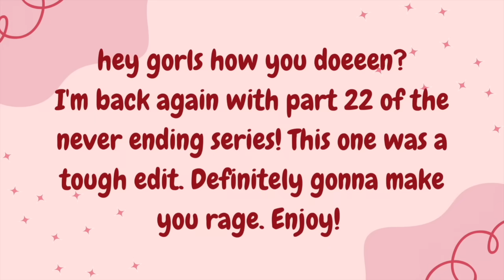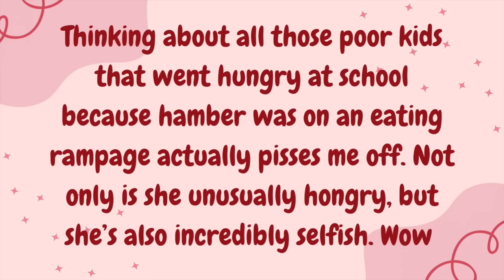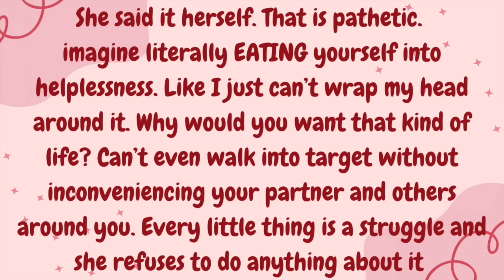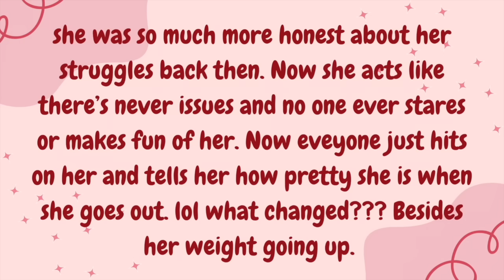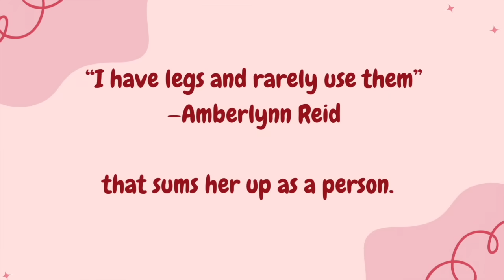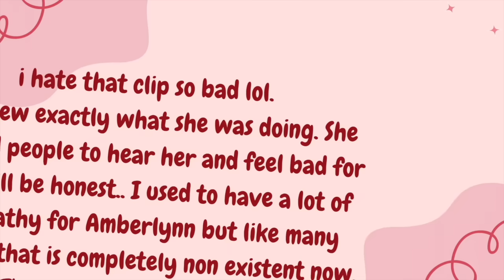Amberlynn molments that make me rage || Part 22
two vids this week. I'm on a roll

⚠️This video have been edited visually and audibly to fall under YouTube's  following "What is allowed to be monetized" guidelines:  "A funny or thoughtful revision of content you didn't originally create,  edited footage from other creators where you add a storyline or commentary, and clips of others people's content as part of critical review guidelines for Fair Use.